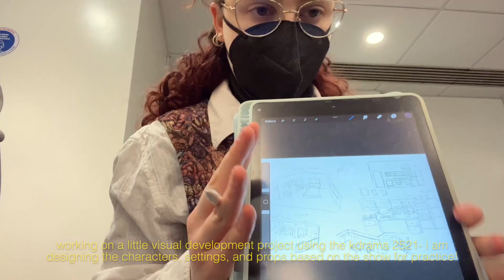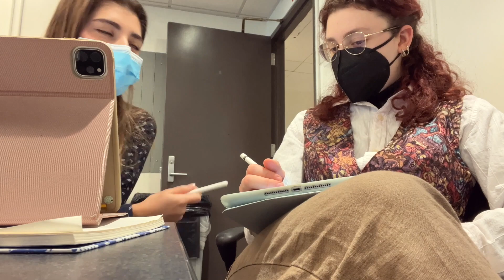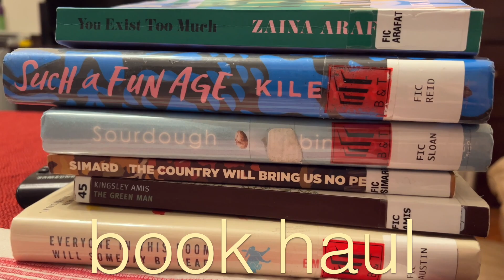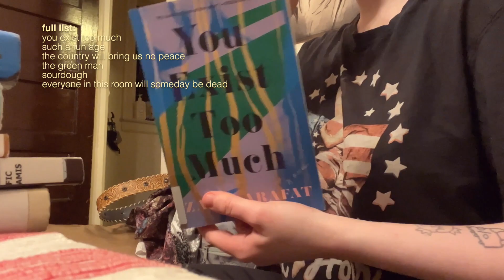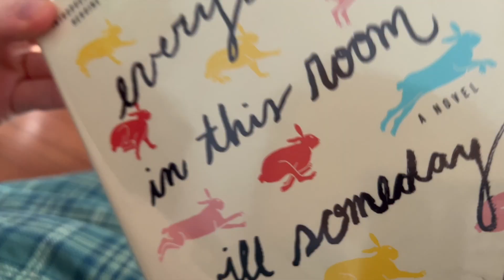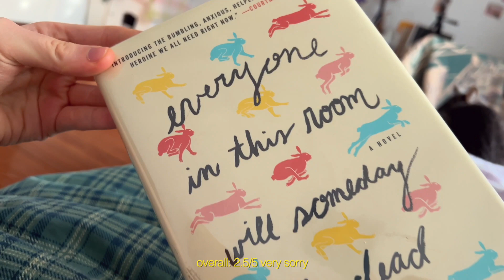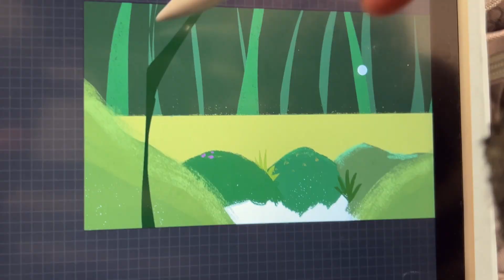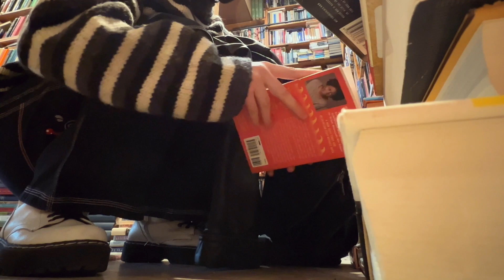ONE WEEK: oil painting, book hauls, seeing friends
monday 0:14
tuesday 2:32
wednesday 6:01
thursday 7:24
friday 9:16

FAQ:
what do you study: illustration
how old are you: 20
what do you use to edit: imovie